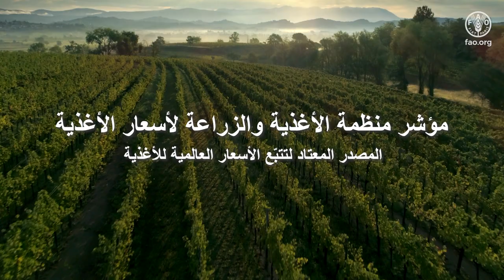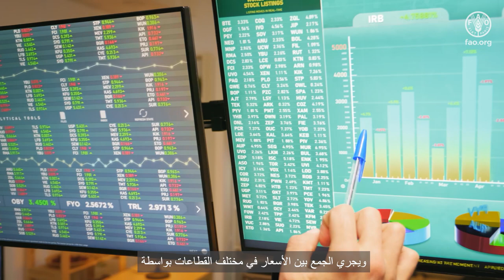شريط فيديو لشرح مؤشر منظمة الأغذية والزراعة لأسعار الأغذية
أتساءلتم يومًا كيف تتم مراقبة الأسعار العالمية للأغذية؟
 وكيف يتم جمع المعلومات عن التكاليف وكيفية ارتباطها بالأسعار "الحقيقية" التي ندفعها لقاء شراء الأغذية في الأسواق؟
مؤشر منظمة الأغذية والزراعة لأسعار الأغذية الذي أصبح يشكل مرجعًا لتتبع التغيرات في الأسعار الدولية للمواد الغذائية، هو مؤشر شهري للأسعار تعدّه وتصدره منظمة الأغذية والزراعة للأمم المتحدة (المنظمة).